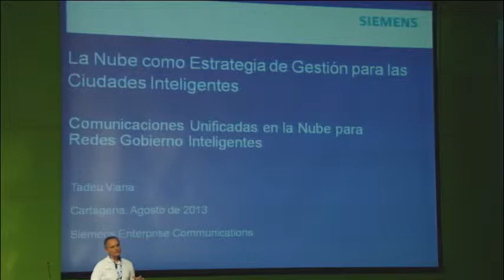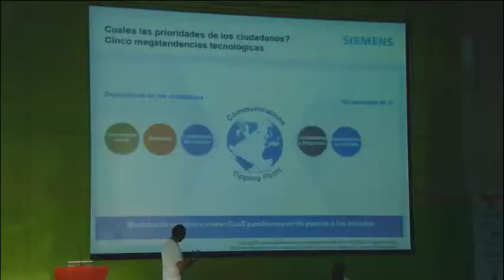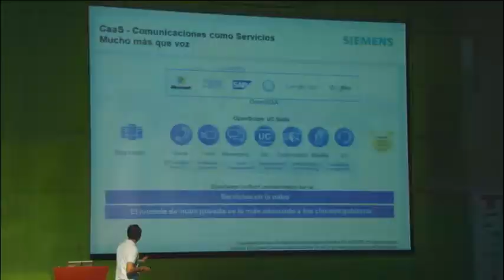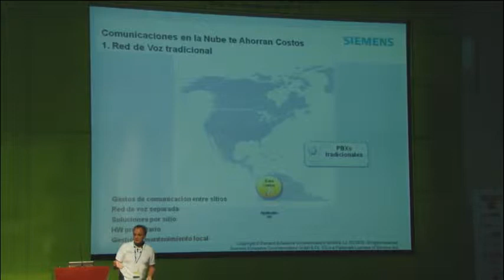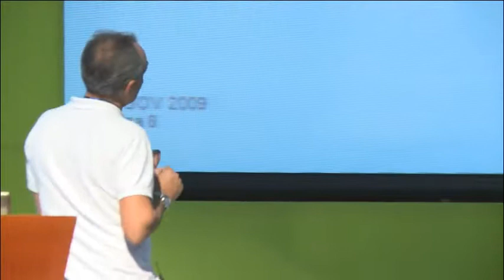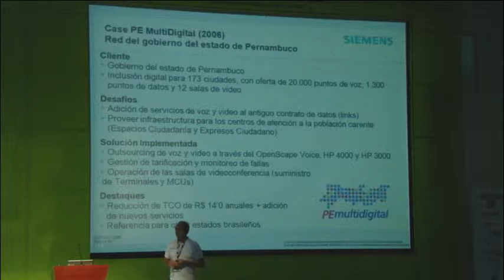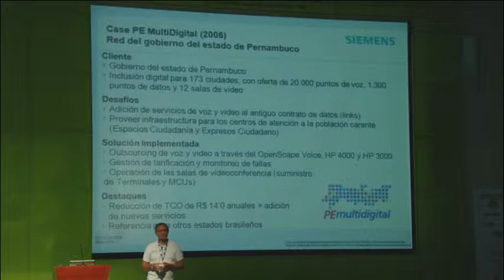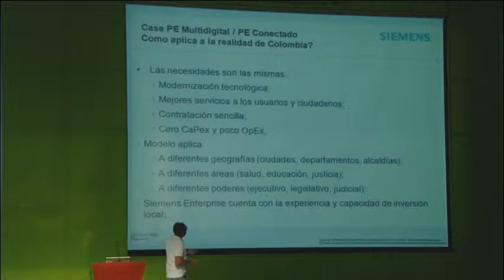Andicom 2013: La Nube como estrategia de gestión para las ciudades inteligentes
Siemens Enterprise: "The Cloud as a management strategy for smart cities" - Tadeu Viana, Gerente General para Región Andina y Centro América